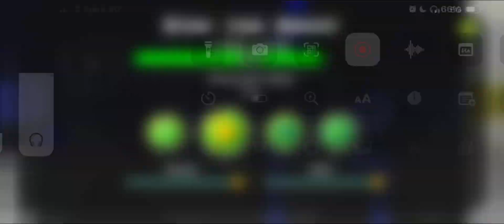“𝐒𝐭𝐚𝐲 𝐓𝐡𝐞 𝐍𝐢𝐠𝐡𝐭” 𝐛𝐲 𝐇𝐢𝐩𝐩𝐲𝐛𝐚𝐧𝐚𝐧𝐚𝟏𝟒 | 𝐆𝐞𝐨𝐦𝐞𝐭𝐫𝐲 𝐃𝐚𝐬𝐡